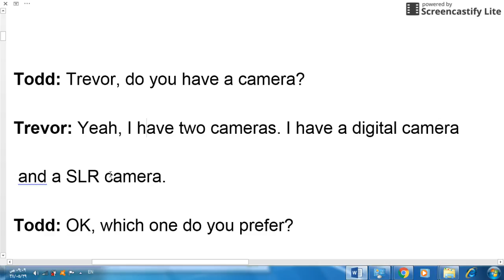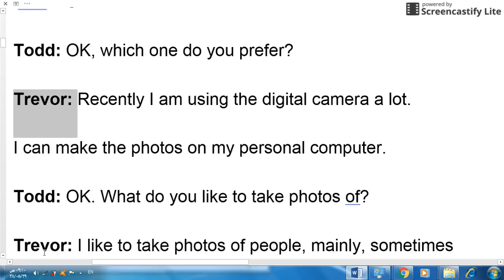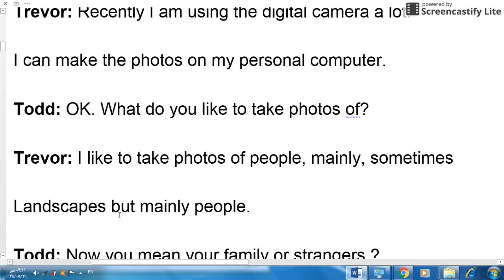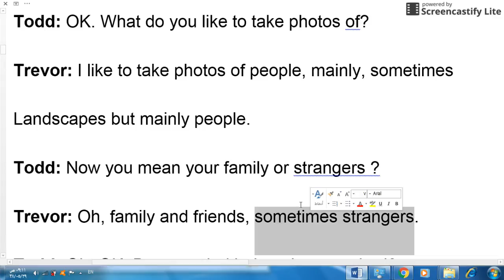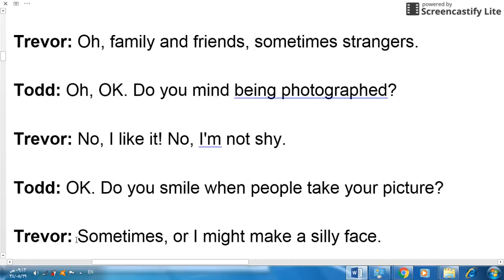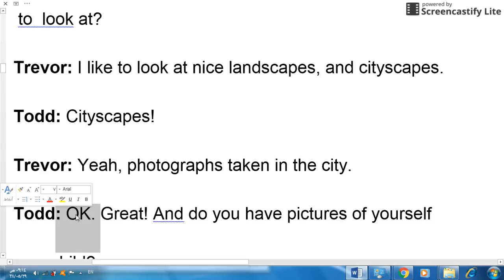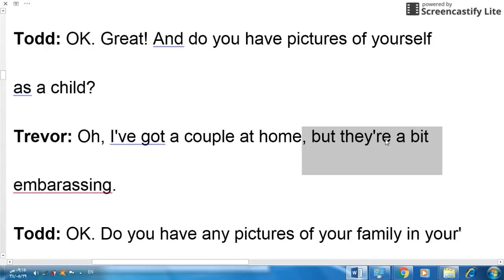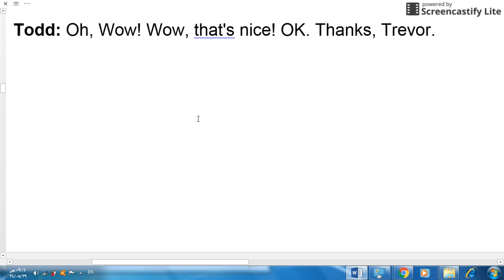اسهل المحادثات الانجليزية عاليوتيوب هل لديك كامرة do you have a camera ? . m